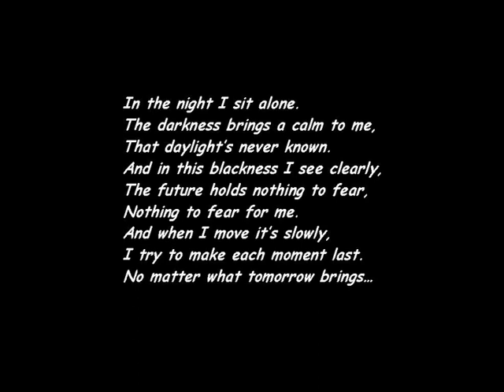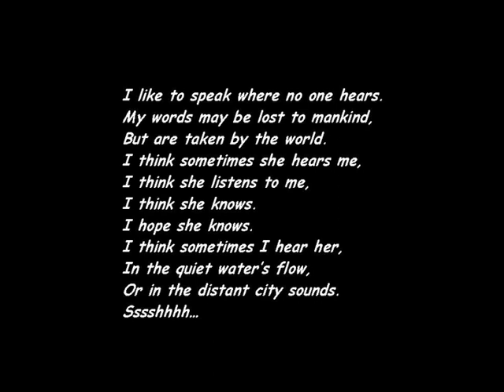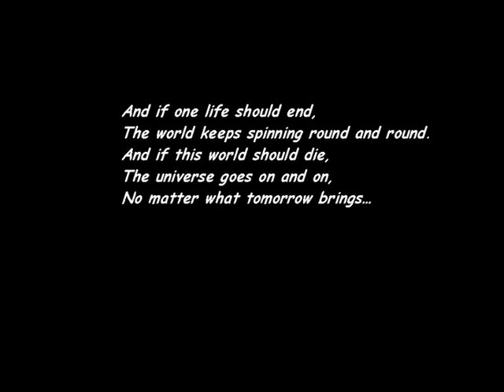What Tomorrow Brings - a song about calmness (Dave Summers Music + Atheist Staff Only)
What Tomorrow Brings - a song about calmness and our place in the universe.

Words and music by Dave Summers .
Performed by Dave Summers and Atheist Staff Only

I originally wrote the poem many years ago. I came up with the music later. This was a challenge because there is no clear rhyming pattern.

The excellent picture of the night sky showing several galaxies is licensed as "Creative Commons" and credit should go to "jimkster".

Many thanks,

Dave Summers .

Lyric:

In the night I sit alone.
The darkness brings a calm to me,
That daylight's never known.
And in this blackness I see clearly,
The future holds nothing to fear,
Nothing to fear for me.
And when I move it's slowly,
I try to make each moment last.
No matter what tomorrow brings...

I like to speak where no one hears.
My words may be lost to mankind,
But are taken by the world.
I think sometimes she hears me,
I think she listens to me,
I think she knows.
I hope she knows.
I think sometimes I hear her,
In the quiet water's flow,
Or in the distant city sounds.
Sssshhhh...

And if one life should end,
The world keeps spinning round and round.
And if this world should die,
The universe goes on and on,